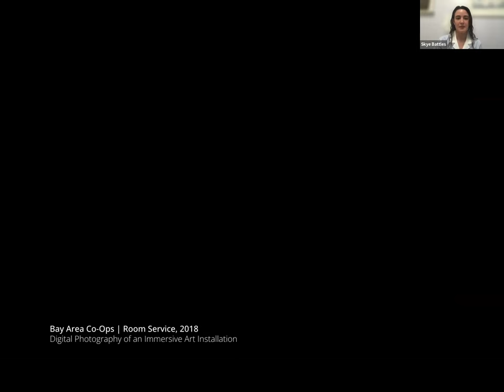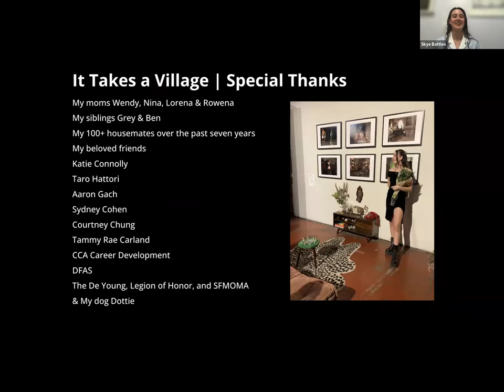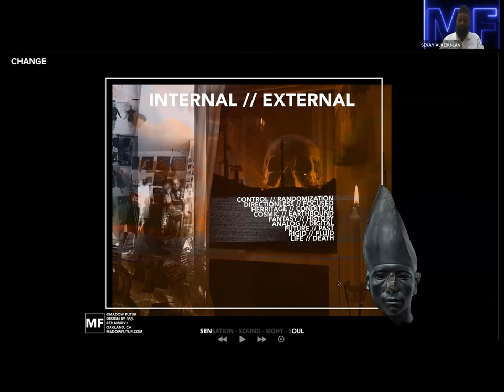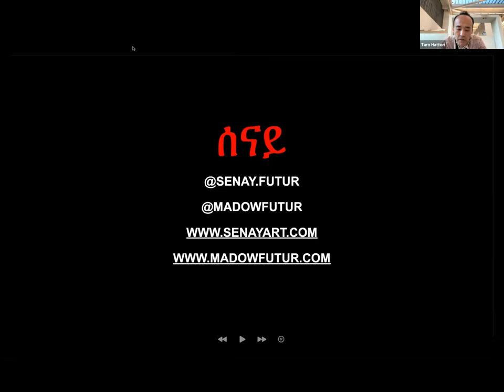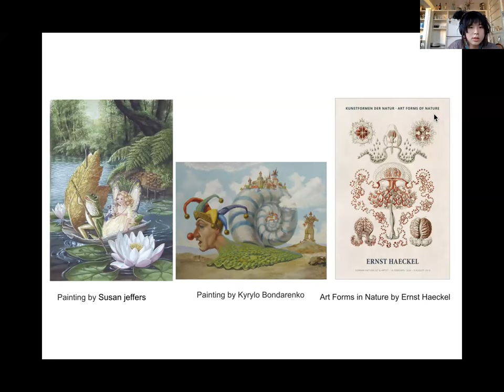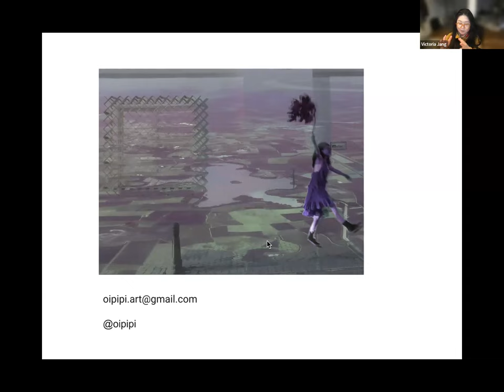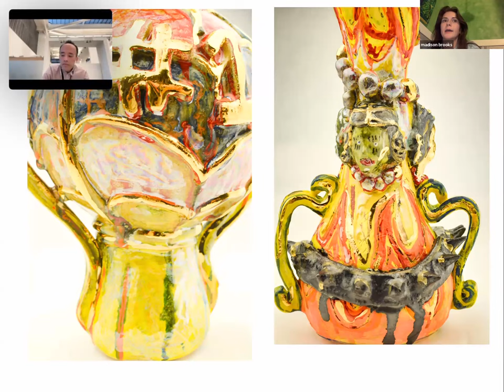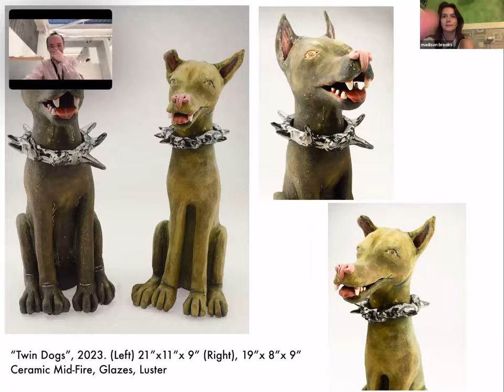Sring 2023 BFA Thesis Conversations: Individualized Studies and Sculpture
BFA Senior Thesis Conversations are live virtual events where graduating students from CCA's Photography, Individualized Studies, Jewelry and Metal Arts, Ceramics,  Painting and Drawing, Textiles, Printmedia, and Sculpture programs publicly share their capstone work.

Each event features student presentations, art professionals' responses, and discussion time. Through this online presentation, we celebrate each student’s dedication to art-making during their time at CCA and provide a way for family, friends, and the general public to connect with and celebrate student work.

Hosted by Nathan Lynch

Featuring graduating students:
Skylar Battles / Individualized Studies
Senay Alkebu-Lan / Individualized Studies
pi pi / Individualized Studies
Madisun Brooks / Sculpture